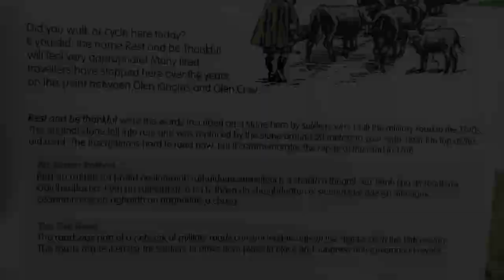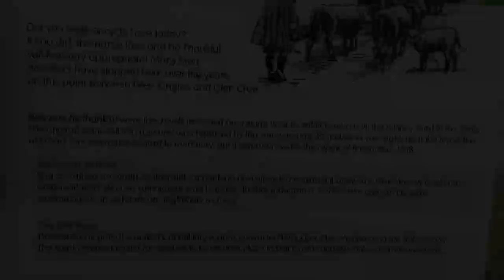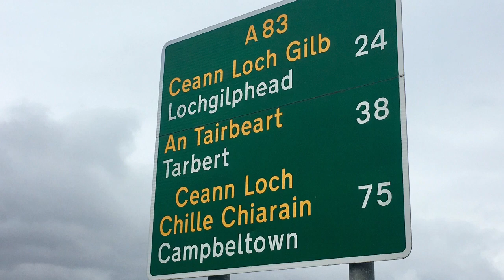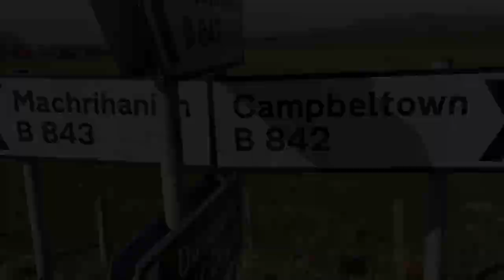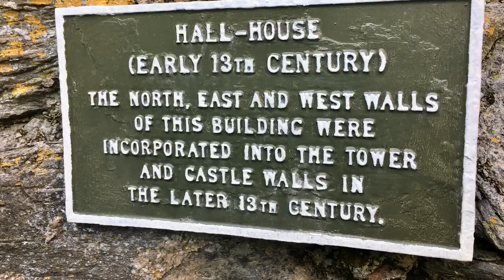Campbeltown 2019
Road trip